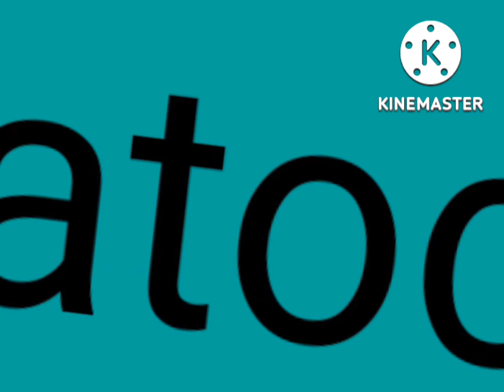Catoca Logo History